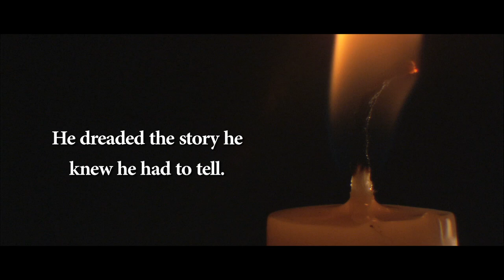Thirteen Chairs Book Trailer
Cohort B - Book Trailer